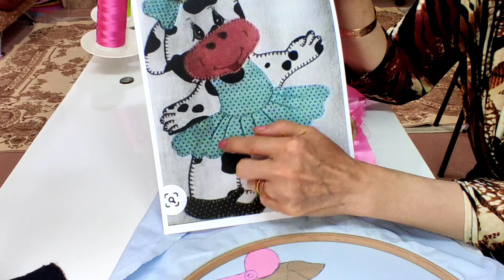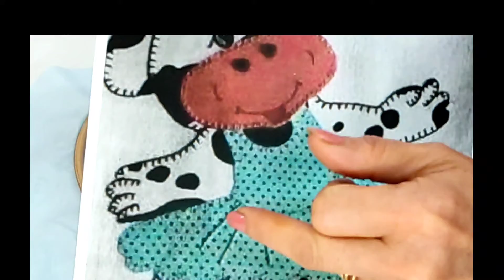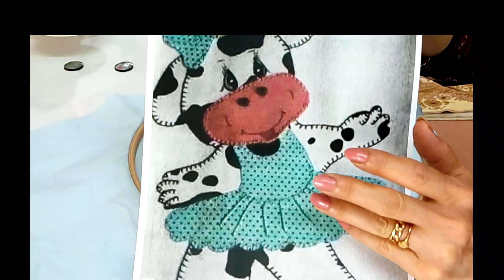آموزش تکه دوزی و گلدوزی گاو.چرخ تیپیکال391.قسمت دوم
آموزش گلدوزی و تکه دوزی خانم گاو با چرخ صنعتی تیپیکال391